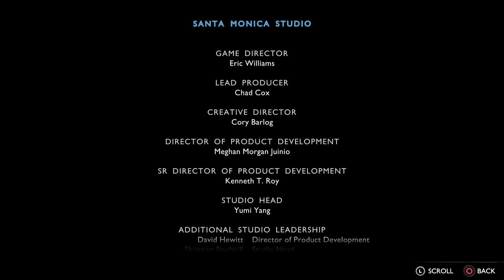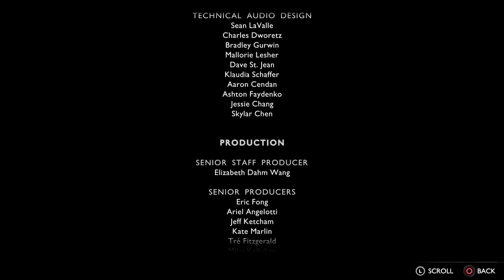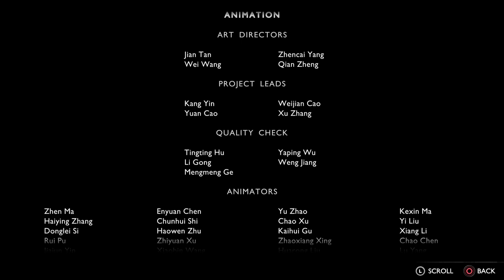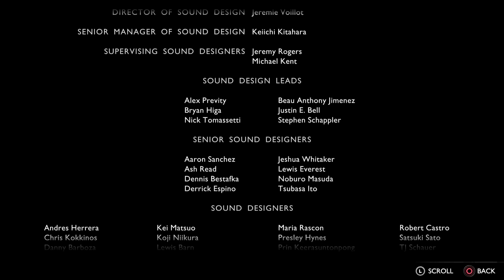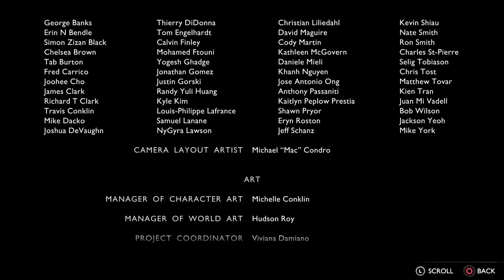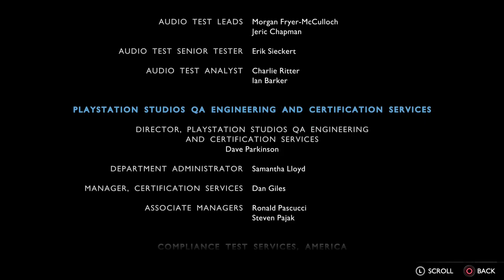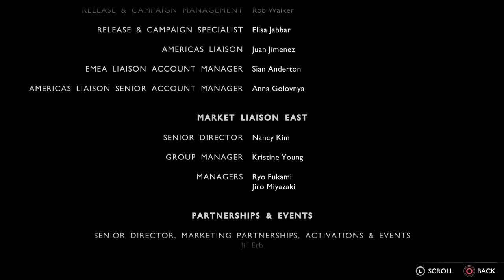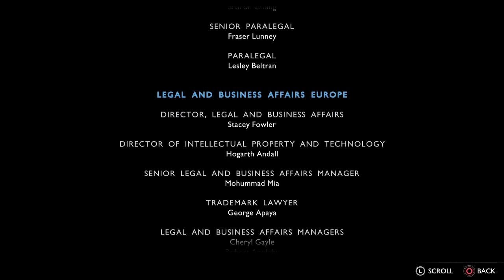God of War: Ragnarok (PS5) - 61 A Viking Funeral (Story/Credits)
Credits start at 5:56 and there is nothing else after them.